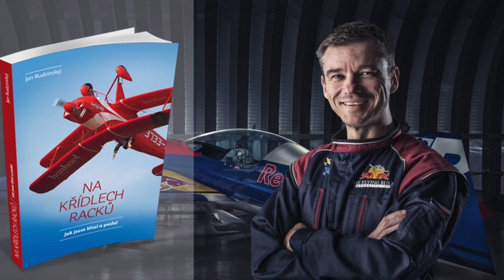JR Podcast Palivo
Život je létánií a létání je život. Dnes se podíváme na téma energie/palivo. Máme dost energie pro náš projekt?